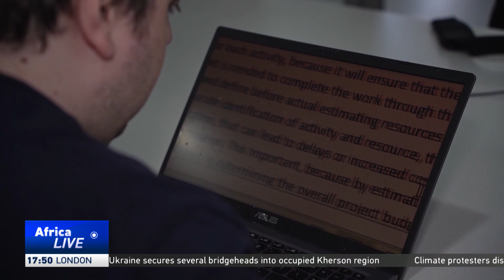Tech school trains visually impaired students on cyber security, bridging unemployment gap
Reports indicate that globally, one in every 200 coders is blind or visually impaired. In South Africa, where the digital gap is wide, innovative and inclusive education projects are changing perceptions. Blind and visually impaired students from across South Africa are bridging this gap at the Hein Wagner Academy in Worcester, in the Western Cape by being trained in cyber security.